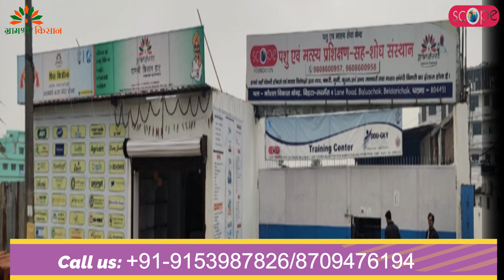Gramshree Kisan से ख़रीदे पशुपालन से सम्बंधित सामग्री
ग्राम श्री किसान से खरीदे उच्चतम क्वालिटी के चूजे मछली के बीज, बकरी, गाय और भैंस और बनाए मछली पालन और पशुपालन को एक सफल व्वासये  ग्राम श्री किसान में मछलियों के हर तरह के बीज  चाहे

हमसे जुड़ने के लिए कॉल करे - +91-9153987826/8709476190/194